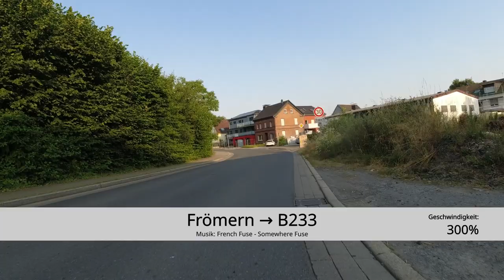[UN] Frömern → B233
Mit dem Rennrad von Frömern Richtung Langschede bis zur B233 (Geschwindigkeit: 300%). Folgevideos
· Am Ende geradeaus Richtung Billmerich: demnächst...
· Am Ende rechts ab Richtung Unna: demnächst...
· Am Ende links ab Richtung Langschede: demnächst...
· Am Ende zurück Richtung Frohnhausen: demnächst...